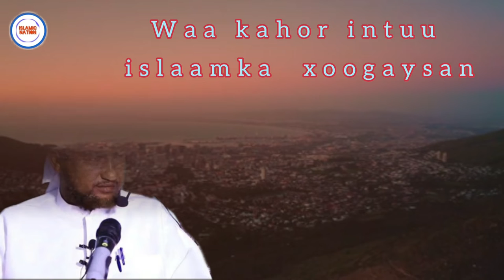Ninkii diiday inuu jannada Ceelkiisa ku iibsado 🥺 Sheekh xuseen cali jabuuti ( Qiso cajiib ah)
Sheekh xuseen cali   sheikh Hussein Ali djibouti

Kusoo dhawow kanalka Islamic Nation channel
Oo aad kala socon karto muuqaalo diini ah oo ay u badanyihiin qisooyinka sheekh xuseen cali jabuuti.

 ❤  Soomaali udiida ceeb soomaali udiida cay. 💪

In all My Videos I have used clips or footages that show nature or some other footages which I obtained from (pixel free stock footages) I have clearly read the their privacy policy which allowed me to obtain footages in a category that does not even require giving credit.
As I have taken all necessary precautions to avoid using some else's content,
     THE LAW SHOULD TAKE ITS COURSE.
                    Islamic Nation channel.